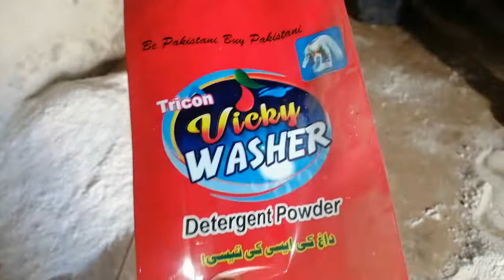how to make washing powder 03005148023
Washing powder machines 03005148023